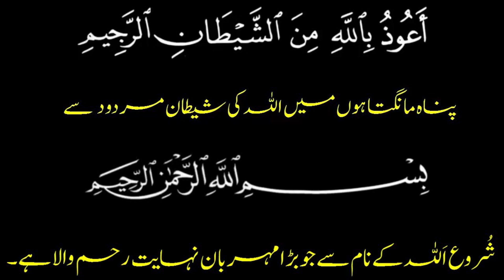Anokhy Islamic Information In Urdu | Muslim General Knowledge | General Knowledg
Anokhy Islamic Information In Urdu | Riddles About Islam | Islamic Knowledge | General Knowledge